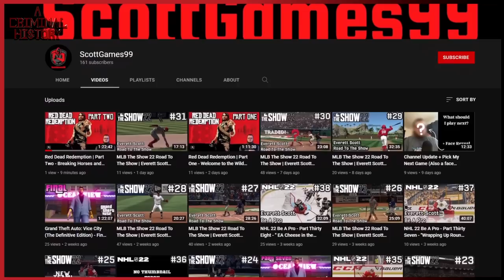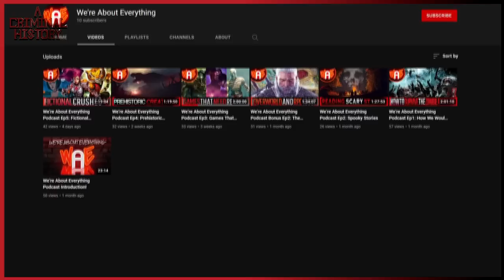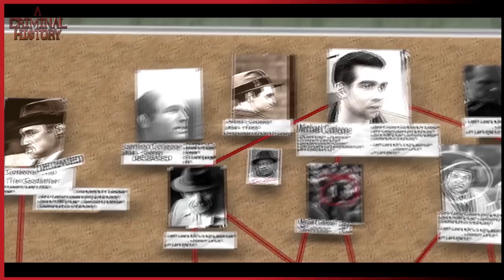The Godfather Game | A Criminal History: Aldo Trapani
Tragedy, Betrayal and above all, Family. Tonight we follow the story of a man who rose from arguably humble origins into one of the most powerful mobsters New York City had ever seen. We will follow a boy from the Bowery as he is drawn into an alluring life of organized crime through his desire for power and respect and his need to avenge his father and take care of his mother. We will see murderous plots, young love cut short and tragic irony as we document the known Criminal History of New York’s own: Aldo Trapani.

All Music Recorded by Guiness Walker

My bandmates in Chronicle Millenia for musical feedback

Lovice for giving me the gumption to start making youtube videos

Chapter Times
Intro 00:00:00
Patreon Plug 00:02:11
Early Life 00:03:24
Bowery Boy 00:08:44
Sleeping With The Fishes 00:13:48
A Family Man 00:22:22
Take The Cannoli 00:30:59
War of the Five Families 00:42:45
Baptism By Fire 00:57:25
Don of New York 01:14:08
Personality 01:18:16
Known Crimes 01:21:33
Outro 01:27:42
Credits 01:28:49